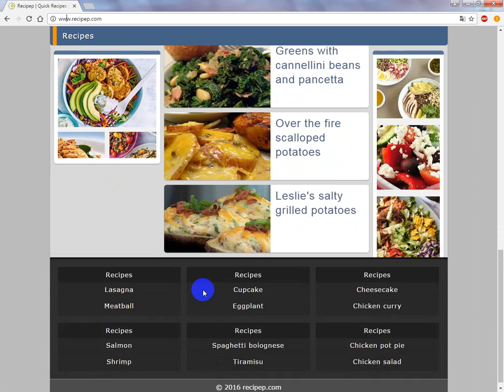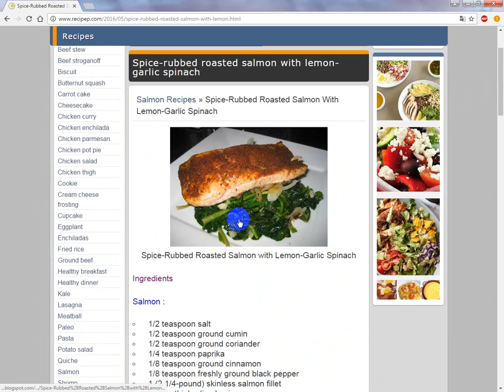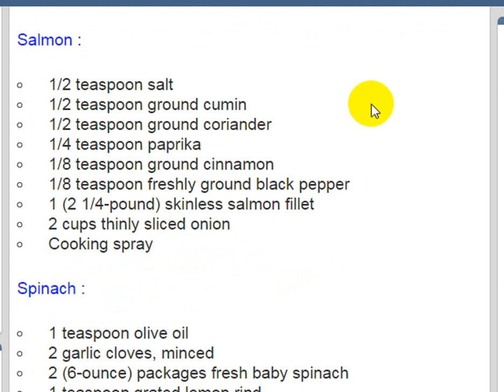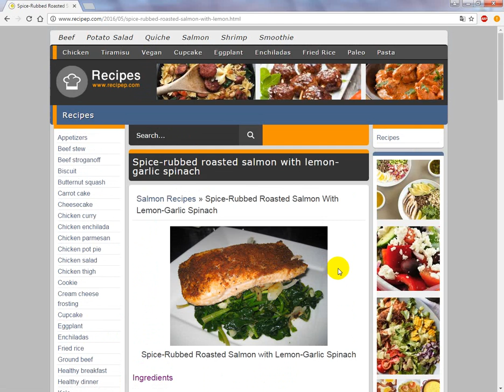Salmon recipes » Spice-Rubbed Roasted Salmon with Lemon-Garlic Spinach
Recipep - Quick Recipes - Easy Recipe , Cooking
Easy, Quick , Healthy Family Recipes , Cooking Recipep , Fresh recipes , Dinner Ideas and Menus , party foods, healthy recipes , and more.
browse the best collection of recipes on the web. Explore recipes by food type, preparation method, cuisine, and more.